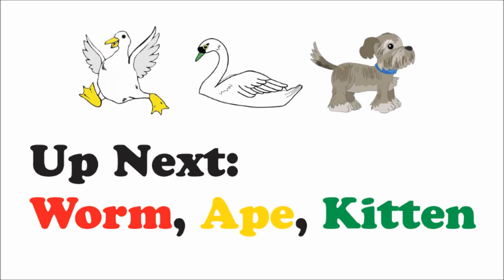Goose on the Loose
A party for animals at my house.

You can download this version "Goose on the Loose" from iTunes

Please buy it. I get 3p.